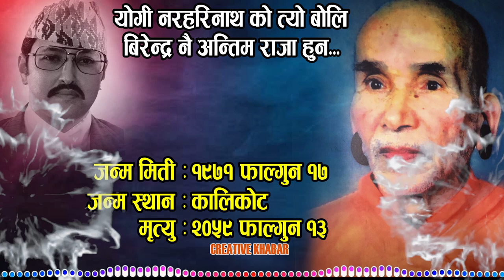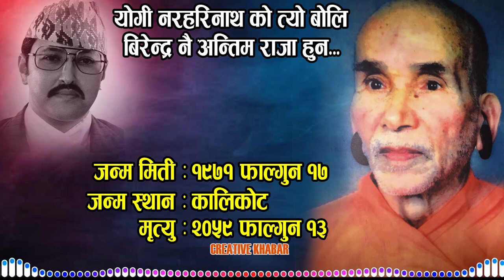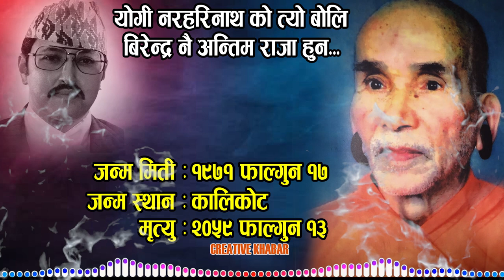योगीको त्यो बोलि, बिरेन्द्र नै अन्तिम राजा हुन Yogi Naraharinath को संक्षिप्त जीवनी CREATIVE KHABAR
यो भिडियो पूर्व उद्योग मन्त्रि बालाराम घर्ति मगरले प्रकाशन गरेको किताब "ऐतिहासिक घटनाक्रम भाग - १ " बाट साभार गरियको हो
Host-Dipendra prakash kc
Edit-Dipendra prakash kc
Special Thanks
Balaram Gharti Magar
etihasik ghatanakram bhaga 1 .

Yogi_Naraharinathको_संक्षिप्त_जीवनी